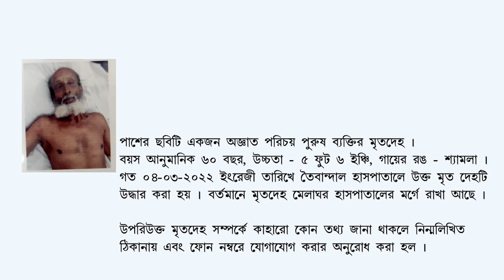Unknown Male Deadbody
Advt. D-1955 (S.P. Sepahijala, Bishramganj)